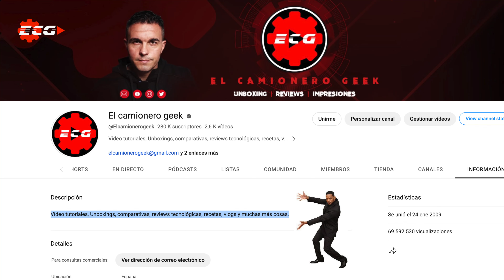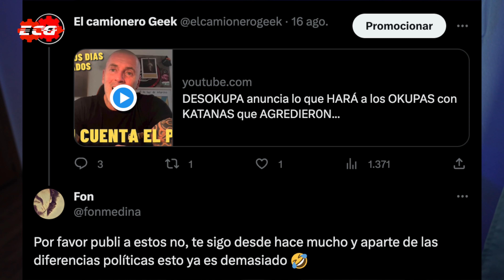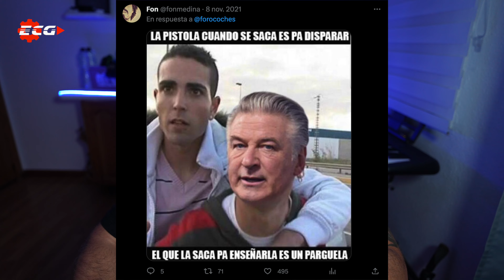4 ARGELINOS ACUCHILLAN a ABUELO de 67 AÑOS (LO COMPARTO EN TWITTER Y PASA ESTO)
Mi equipo:
🖲️ Objetivo 24mm f1.4
🖲️ Objetivo 16mm f1.8 Viltrox
🎤 Micro Rode Videomic NTG
📸 Sony ZV -E10
🖲️ Objetivo Sony 11mm f1.8
🎤 Micrófono Rode Video Mic NTG
🎤 Zoom H5
🎤 Micrófono inalámbrico Rode wireless Me
⌚️ Reloj Amazfit T-rex 2
💡 Iluminación elgato:
💡 Iluminación ULANZI
Monitor 🖥️ BenQ 2K
Cam link 4k para hacer los directos
🖥️ Mac mini M2 Pro:
Disco duro externo ssd
Trackpad 2: